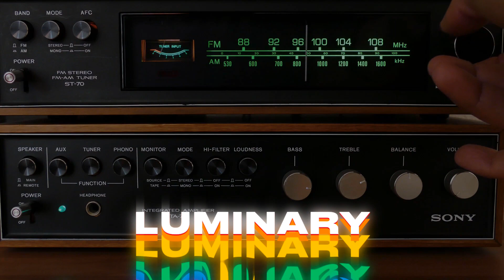LUMINARY (Chobbar Malwe De) | Sukh | ProdbyJ | New Punjabi Song 2022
T&J Records & Bally Sandhu Present "Luminary" By Sukh

Title - Luminary
Singer/Lyrics - Sukh
Mix & Mastered - Mixboy
Visuals - Surkhab
Producer - Bally Sandhu

Amazon Music

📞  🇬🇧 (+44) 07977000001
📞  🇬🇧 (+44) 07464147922